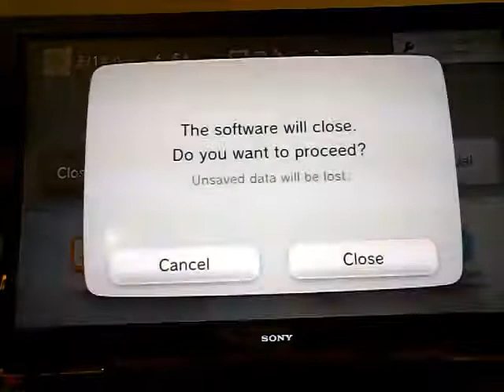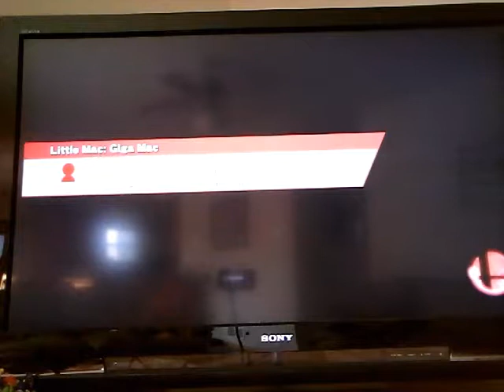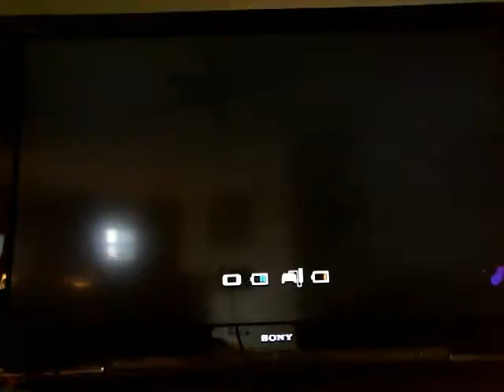Battle royale vs unknown friend randomized challenge